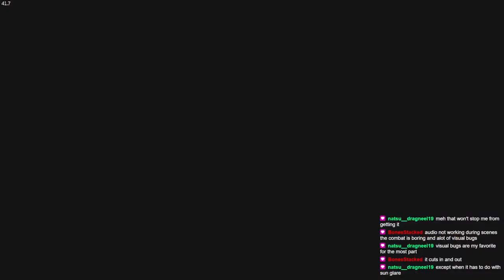No kill, hardcore all negative perks & houserules - Rattay Tourney Champion - EP 20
The tourney's on! Sir Hans gets Henry to batter some peasants and that's duly done. We also get to hear how people are doing at their new jobs. Unfortunately he's too eager to speakl to a quest giver ..

Houserules:

- Try to avoid killing people. I started this run as an attempt at a no kill but there's a few situations where you end up having to fight and it didn't make sense to force a rule where you kill no one.

- Henry must be trained in skills before he can start using them. So the same as reading. The exception is skills that he'd already know, like drinking.

- Combat skills are capped based on where in the story we are. Up to 5 until Pribyslavitz, up to 10 until Ulrich is met, and up to 15 until Vranik is entered. After that there's no limits.

- Armour is restricted based on Henry's defence skill. Up to 5 allows cloth and padded only, up to 10 allows mail, lamelar and light brigandine; up to 15 allows all brigandine and simple plate, beyond that all armour is allowed.

- Clothing must be purchased to fit Henry. The exceptions are unique items and versions that can only be found by looting.

I'll be doing all side quests available before progressing on the main quests.